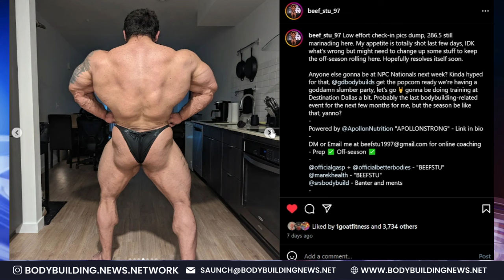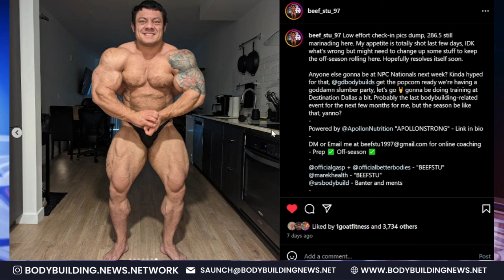Hadi Choopan Is Shredded Just 1 Month After Olympia! Stuart Sutherland's Next Show Announced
Hadi Choopan Shredded 1 month after Olympia + Stuart Sutherland Next Show Announced